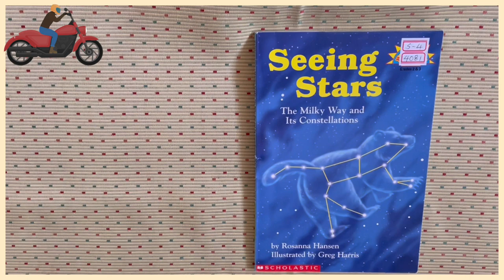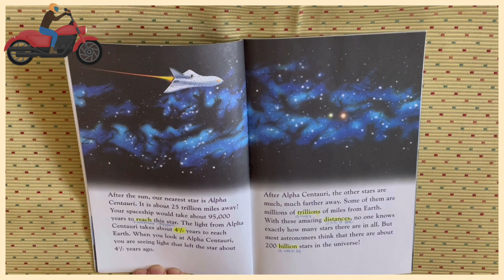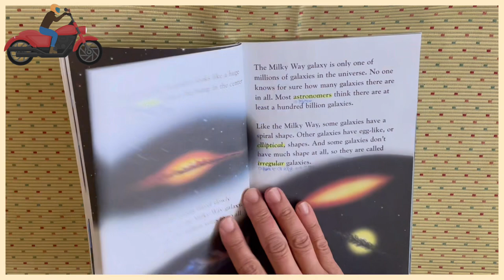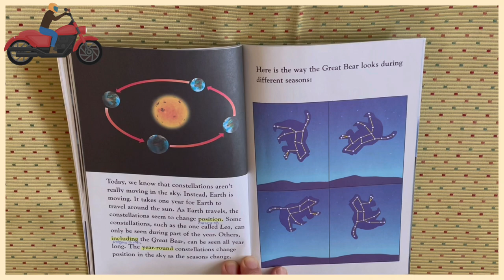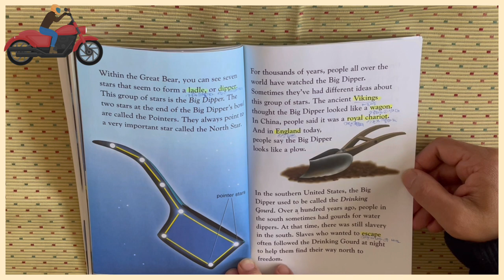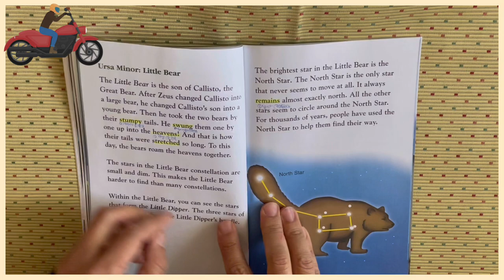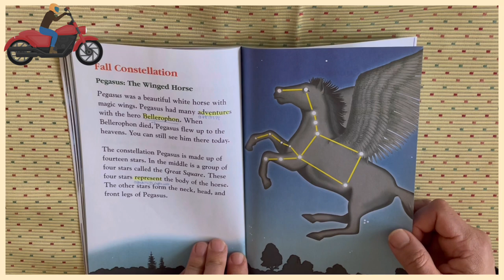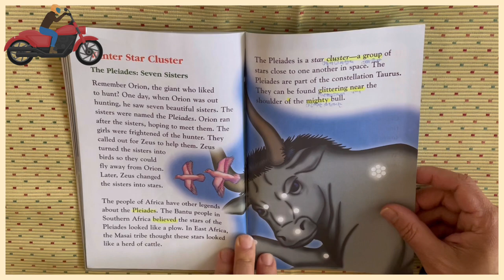S4 4081 Seeing Stars 영어책 영어공부 story #